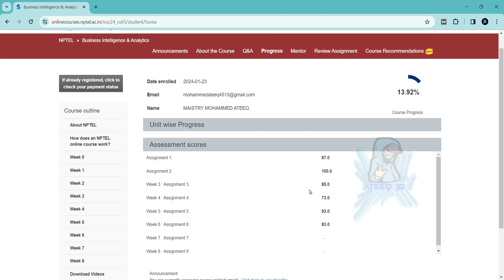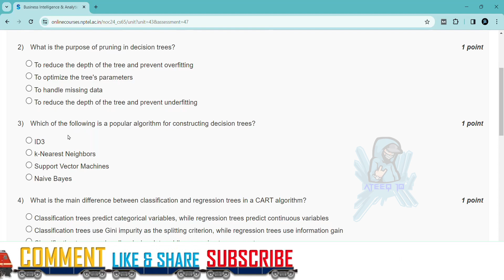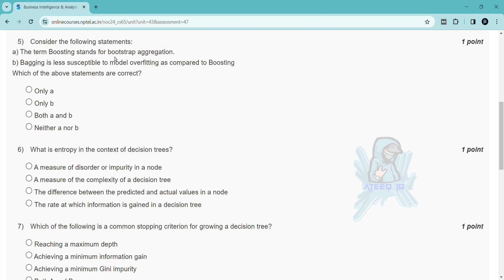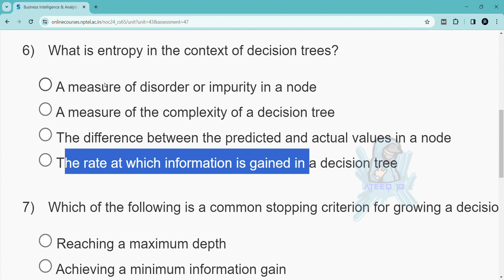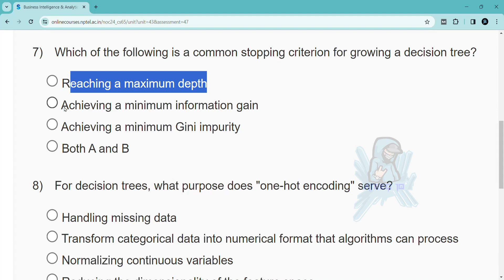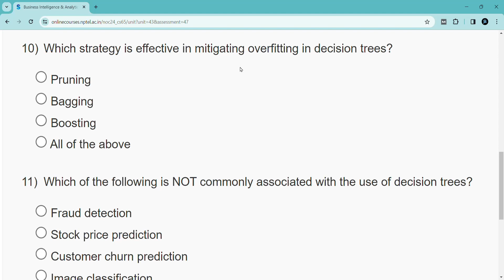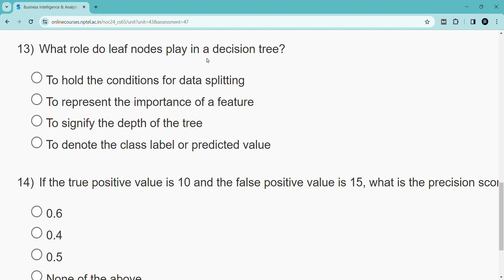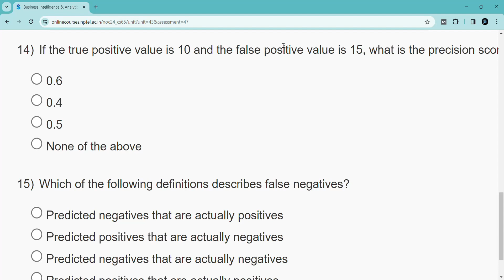Business Intelligence & Analytics Week 8 Assignment Answers | Jan-Apr 2023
In this video, we're going to unlock the answers to the Business Intelligence & Analytics questions from the NPTEL 2024 Jan-Apr assignment.

If you're looking to unlock the answers to the Business Intelligence & Analytics questions from the NPTEL 2024 Jan-Apr assignment, then watch this video! By the end of this video, you'll know all the answers to the questions you were struggling with.

82 weeks course nptel assignment answers
8 weeks course nptel assignment answers
4 weeks course nptel assignment answers
week 8 assignment answers of Business Intelligence & Analytics
assignment answers of Business Intelligence & Analytics
Business Intelligence & Analytics answers 2024
2024 nptel assignment answers
2024 nptel assignment answers week 8
week 8
week